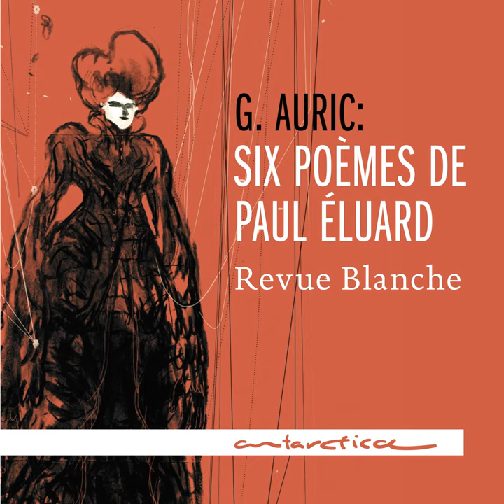Six Poèmes de Paul Éluard: Mon amour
Six Poèmes de Paul Éluard: Mon amour · Revue Blanche · Georges Auric · Paul Eluard

Six Poèmes de Paul Éluard

Music Director: Felicia Bockstael
Recording Engineer, Mixing Engineer, Mastering Engineer: Steven Maes